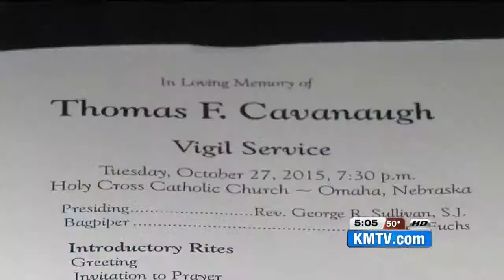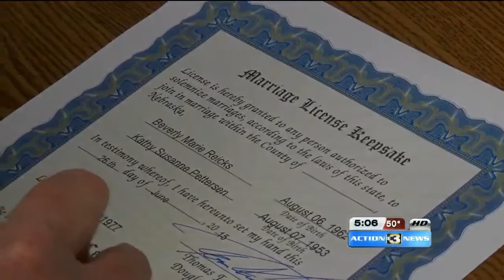Tom Cavanaugh Funeral